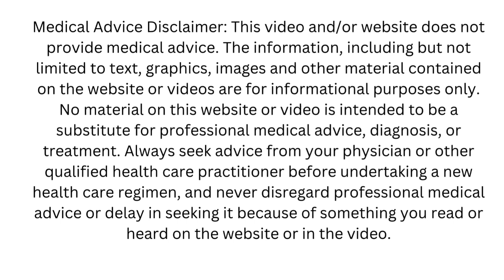Weekly Tune Up May 21, 2024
Weekly Energy Tune- up
Sit back and Enjoy!
With Love
Terryann